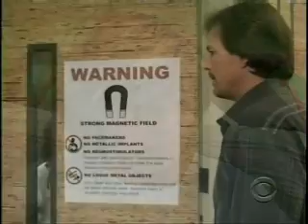Reva♥Jeffrey: "I'm Not Going To Lose You" - November 19, 2008 (2/2)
The Reva/Jeffrey scenes from the 11/19/08 episode of Guiding Light. (Part 2)